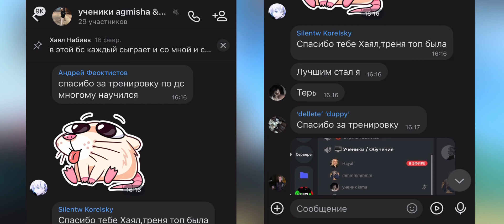Так еще никто не Обучал Учеников🤯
Покупая эти ученики вы улучшите свой скилл в 2-3 раза! Даже если вы хорошо играете, это очень хорошая тренеровка со мной и Агмишей!

Follow me😊

🖐️ Tags Ignore 🖐️